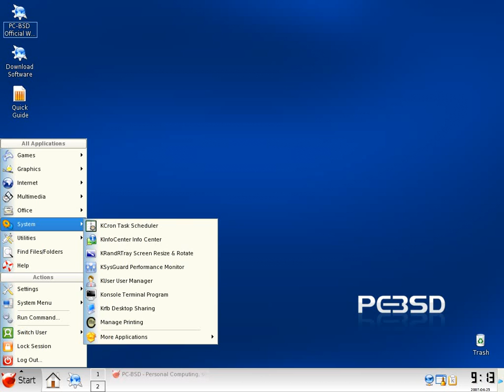pc-bsd-a quick tour of the desktop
this clip show some of the games/apps/etc that come pre installed with pc-bsd